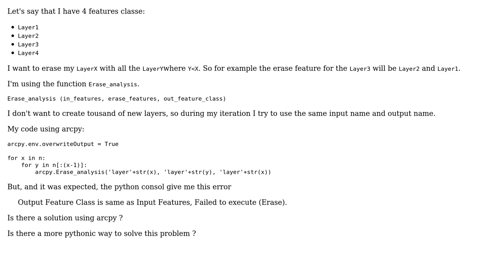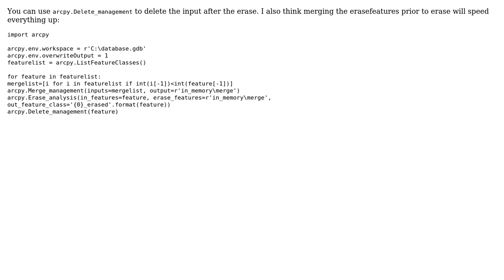GIS: Overwrite the input feature with the output feature with ArcPy (2 Solutions!!)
GIS: Overwrite the input feature with the output feature with ArcPy

With thanks & praise to God, and with thanks to the many people who have made this project possible! | Content (except music & images) licensed under CC BY-SA | Music | Images & others | With thanks to user PolyGeo user obchardon user GISGe user BERA and the Stack Exchange Network Trademarks are property of their respective owners. You are responsible for your own actions.